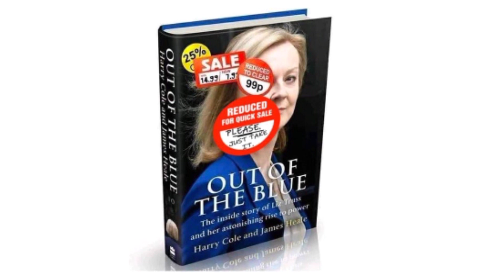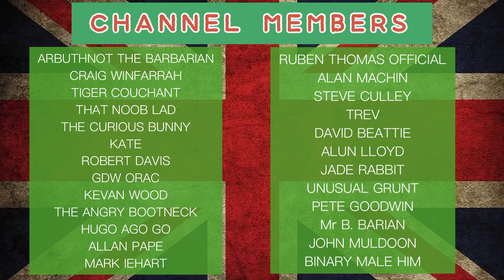Liz Truss Is Toast, But Not Just Yet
Infamy infamy they’ve all got it in for me